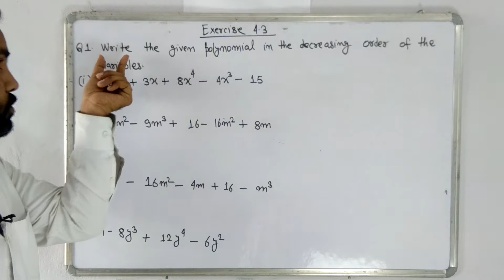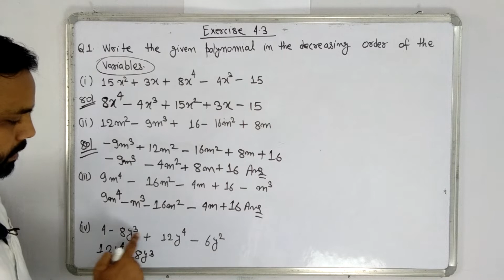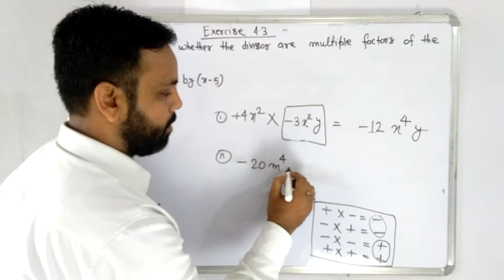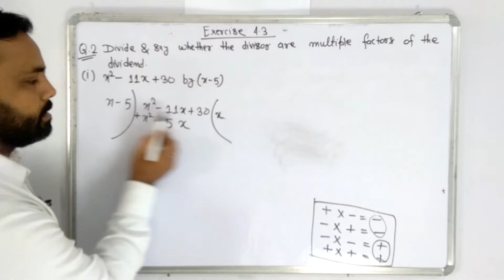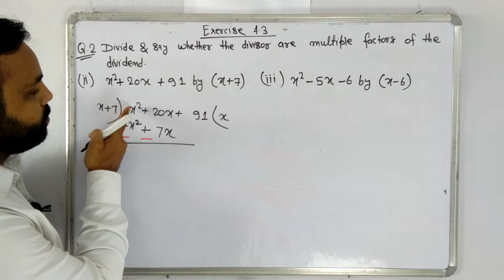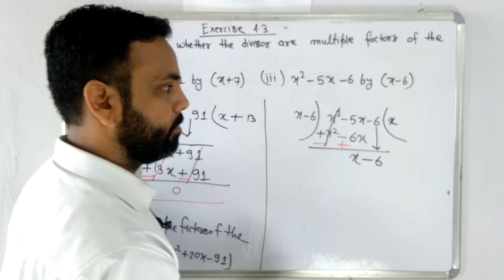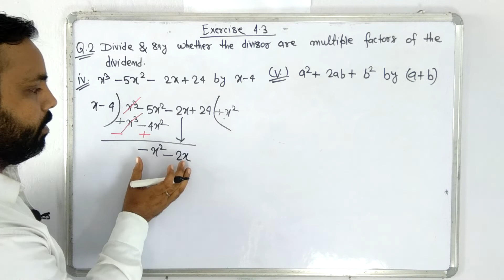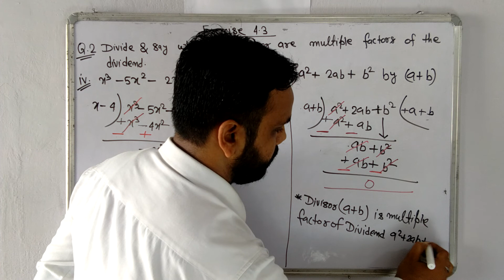Class 8 I Maths I Chapter 4 I Exercise 4.3 I part 1 I Multiplication and division of alg I C.G CGBSE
Class 8 l Math l Chapter 4 l Multiplication and division of algebraic expression l Exercise 4.3 I  Part 1  CG I CGBSE I Chhattisgarh I C.G I CG I maths I Class-8 I CG -Syllabus I  @Chhattisgarh School is Here  I CGBSE I CG BOARD I Math Solution I Mathematics I Solution